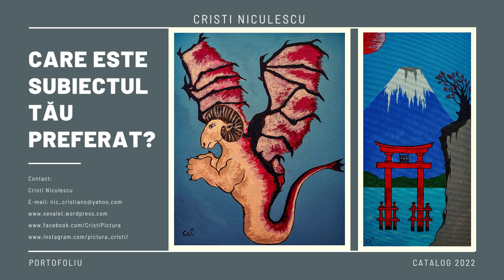Catalog pictura 2022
Vrei să achiziționezi sau să oferi un cadou unic de sărbători? Intră pe și alege pictura care îți place. Detalii privind prețul, costul înrămării, dimensiunea lucrării etc., pe e-mail sau în mesaj privat.